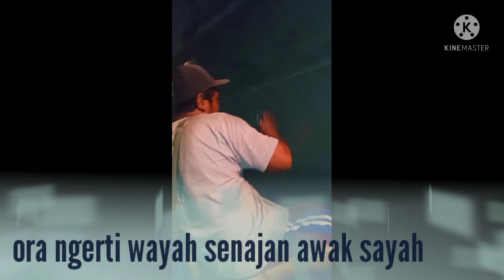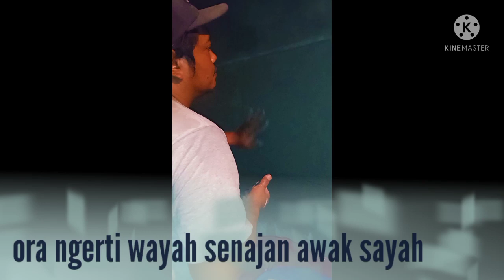Kuli bangunana#cah kuli#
segala suatu pekerjaan patut di syukuri. selagi kita sehat giat lah bekerja.
apapun pekerjaan nya semangat semangat.
semangat